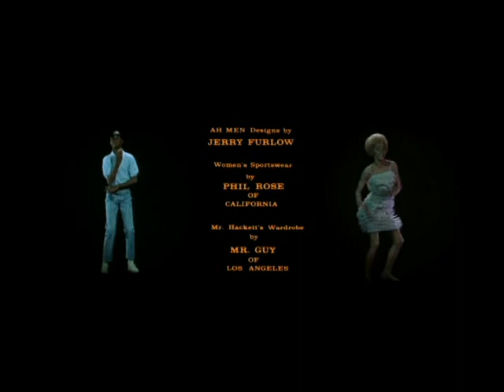Stevie Wonder 1964 - Happy street - Everybody come on yeah yeah clap your hands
First movie appearence of Little Stevie Wonder
in "Muscle beach party" (1964)
EVERYBODY COME ON YEAH YEAH CLAP YOUR HANDS